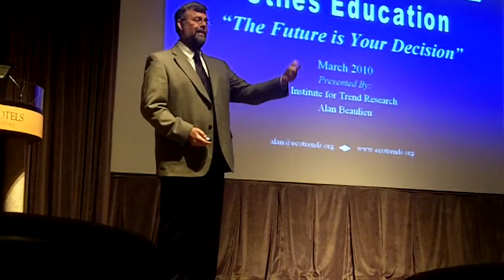Alan Beaulieu offers upbeat assessment of future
Alan Beaulieu, president of the Institute for Trend Research, gave a surprisingly upbeat view of the short- and long-term outlook at the Stiles Executive Briefing Conference.